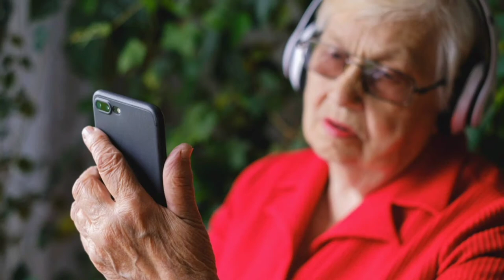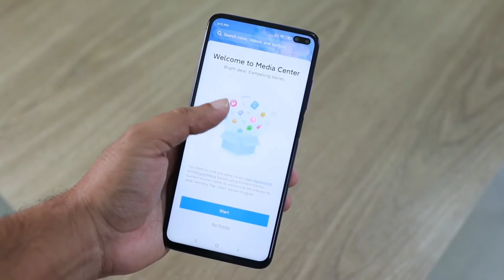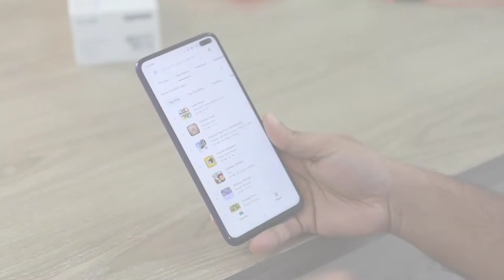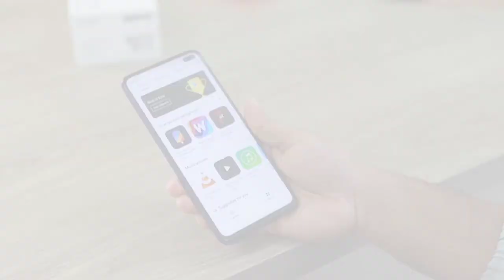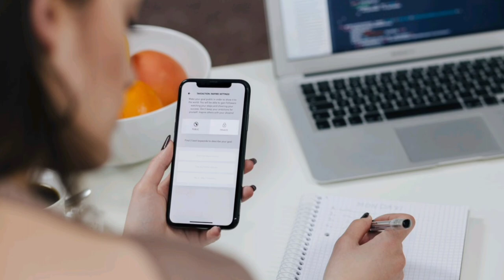Video Orang Main Hp Bebas Copyright/ Video Bebas reupload/ Tidak Ada Klaim Hak Cipta/ Silahkan Pakai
baik teman-teman semuanya salam kreatifitas buat anda semua khususnya para youtuber pemula maupun senior para content creator yang ingin sekali membuat video namun terkendala dengan berbagai macam bahan yang ingin dijadikan atau pelengkap dalam video teman-teman semuanya bisa teman-teman gunakan video berikut ini karena video-video dari admin ini bebas hak cipta bisa di upload kembali tinggal teman-teman semua download saja semua video ini dan bisa dipakai di YouTube atau konten teman-teman sebagai bahan untuk pelengkap sarana di YouTube teman-teman semuanya. kali ini admin membagikan video gratis dengan tema orang bermain HP atau menggunakan HP bahkan menelpon ada 15 video yang admin siapkan buat teman-teman semua Semoga bisa bermanfaat buat teman-teman semua yang ingin mencari bahan sebagai pelengkap YouTube atau konten teman-teman semuanya, Selamat menyaksikan silakan dipilih mana yang teman-teman suka dan silakan didownload jika teman-teman tertarik dan suka dengan video admin ini bisa teman-teman like subscribe dan juga Nyalakan notifikasi agar teman-teman selalu mendapatkan video-video terbaru yang bisa digunakan secara gratis dan bisa di upload kembali ke konten teman-teman semuanya.